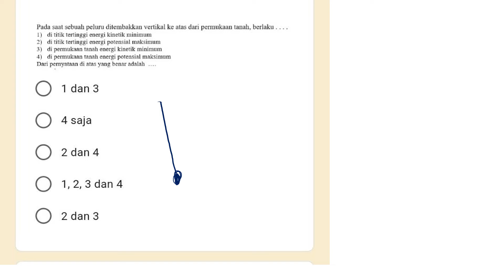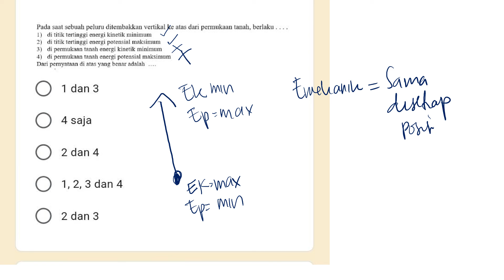58 PERNYTAAN ENERGI PADA POSISI BENDA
pada saat sebuah peluru ditembakkan vertikal keatas dari permukaan tanah berlaku.
1) dititik tertinggi energi kinetik minimum
2) di titik tertinggi energi potensial maksimum
3) di permukaan tanah energi kinetik minimum
4) dipermukaan tanah energi potensial maksimum
dari pernyataan di atas yang benar adalah.